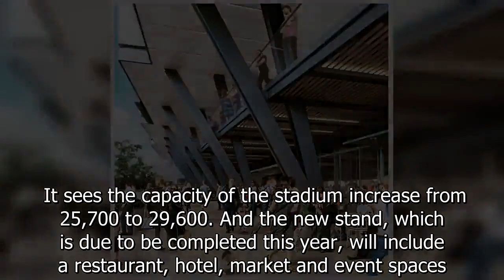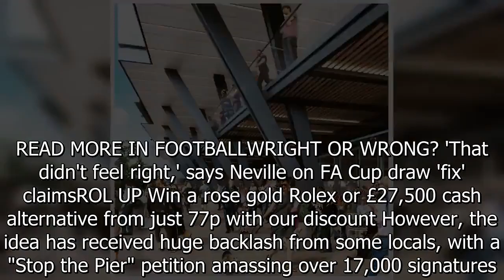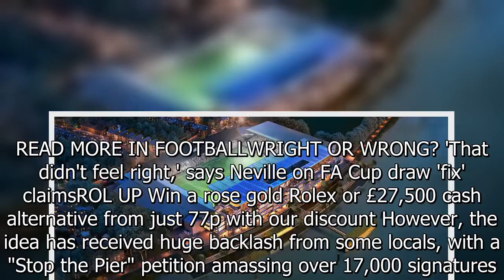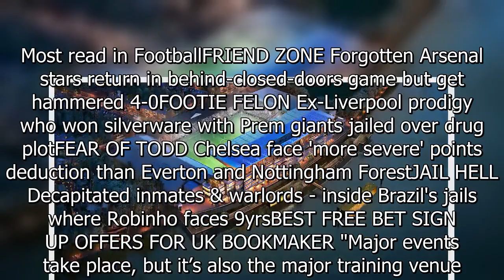Premier League club's 'unique' floating stadium plans threaten to ruin Boat Race